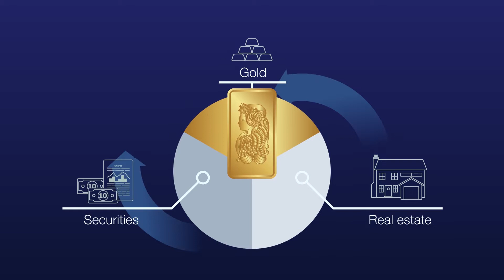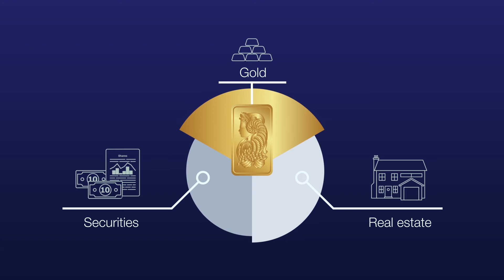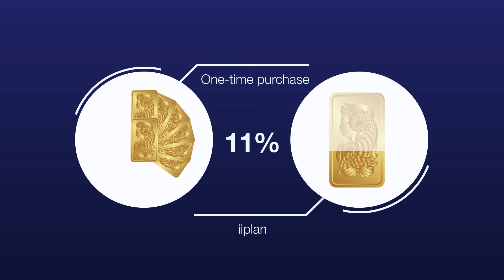WHY SAVE IN GOLD?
Because with gold you never put a foot wrong
Yellow metal has been a security for our money for centuries, both in good and bad times. Investment in a physical investment gold covers the risks of stocks and thrives even in times when other kinds of investments are not doing well.